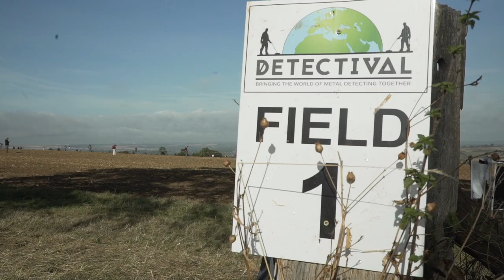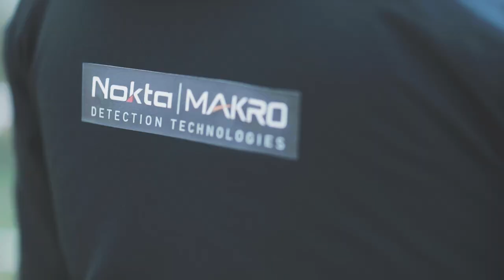Detectival 2018 Sponsored by Nokta Detectors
Creating technology and innovation for the metal detecting industry, Nokta offers the best metal detectors for coin, relic and gold hunting.